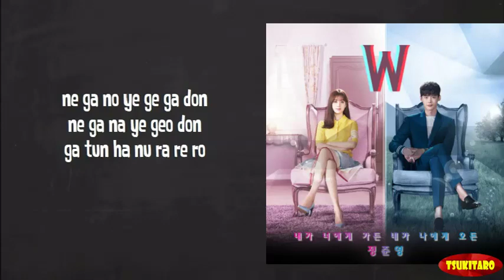JUNG JOON YOUNG - Where Are U Lyrics (easy lyrics)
Artist   : JUNG JOON YOUNG
Song     : Where Are U

W two world OST